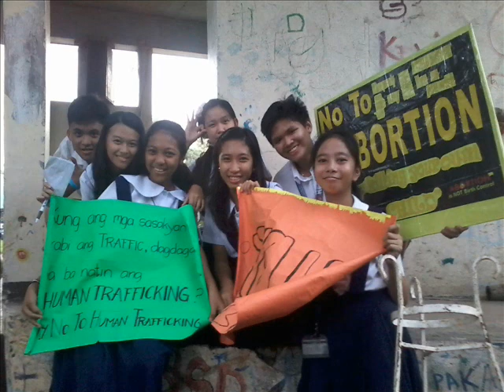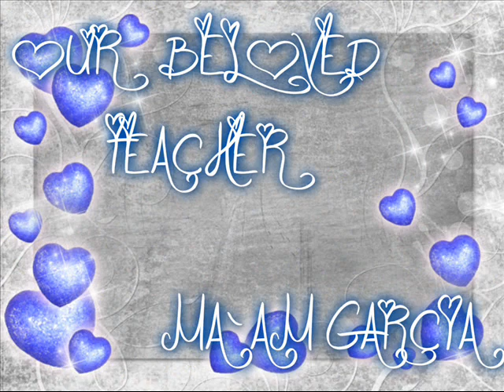grade 8 compasion with maam garcia in binalbagan catholic college